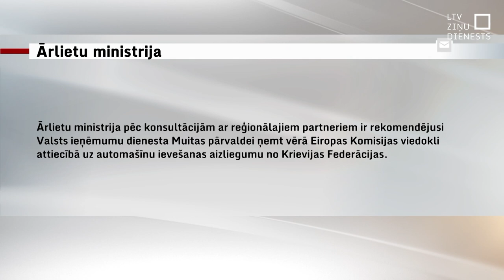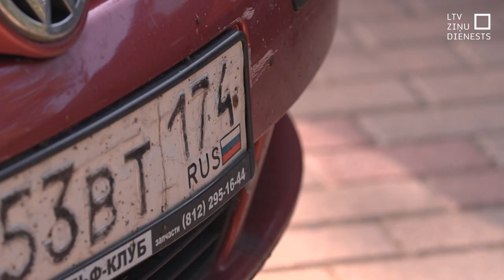Latvijā plāno aizliegt iebraukt auto ar Krievijas numurzīmēm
Pēc konsultācijām ar reģionālajiem partneriem visas dienas garumā – Ārlietu ministrija kā sankciju politikas koordinētājs – šodien ieteikusi Valsts ieņēmumu dienesta Muitas pārvaldei ņemt vērā Eiropas Komisijas viedokli attiecībā uz automašīnu ievešanu no Krievijas Federācijas. Eiropas Komisija lēmusi, ka Eiropas Savienībā aizliegts ievest Krievijas pilsoņu privātos automobiļus, telefonus, rotaslietas un citas preces, kas uzskatāmas par aizliegto importu.